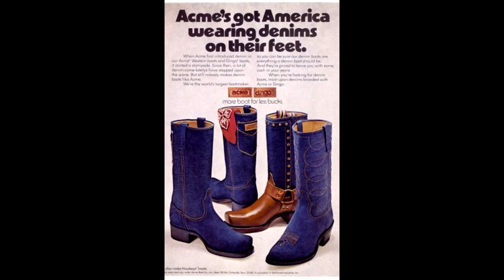¿QUE SIGNIFICA MARCA ACME?